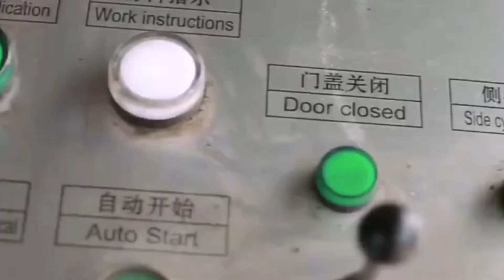Iron Scrap Press Machine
1.Fully automatic waste cardboard box/OCC/ONP baling press machine,
2.Vertical carton box baling machine, plastic pet bottles compress machine.
3.Metal scrap baling press machine, steel wire compress baler machine.
4.Aluminum chips/shavings briquetting press machine, copper turnings/swarfs briquetting press machine.
5.Wood shavings bagging press baler machine, silage bagging baling machine.
6.Wiping rags bagging press baler machine, waste clothes/second hand clothing/old clothes baling machine.
7.Plastic lumps/pipes shredder machine, plastic scrap blue shredder machine.
8.Metal scrap shredder machine, double shaft shredder machine, wood pallet shredder machine.
9.Plastic lumps granulator machine, plastic barrels crusher machine.
10.Hydraulic shear machine for heavy metal scrap, copper cable wire shear machine.

Iron Scrap Press Machine Turkey, Iron Scrap Press Machine Uruguay, Alibaba.com offers 1,855 iron scrap press machine products. About 1% of these are punching machines. A wide variety of iron scrap press machine options are available to you, such as free samples. Iron Scrap Press Machine Indonesia, Buy Iron Scrap Press Netherlands, Alibaba.com offers 56 iron scrap ball press machine products. A wide variety of iron scrap ball press machine options are available to you, iron scrap ball press machine Syria, iron scrap ball press Canada, scrap iron briquette machine, copper scrap ball press machine, aluminum ball press machinery 1. brief introduction Our briquett e machine can press the coal dust, charcoal powder and carbon black to different shapes,like square,ball,egg, pillow shapes,also can make moulds according to your needs. scrap iron press machine Yugoslavia, scrap iron press machine Niue, We are manufacturer, Supplier and exporter of Iron Scrap Baling Press. Our Iron Scrap Baling Machine that is highly automated and simple in operation with single compact unit mounted over the channel. Fabricated in compliance with set International quality standards, the range is used in the melting of ferrous and non, ferrous scrap. IRON SCRAP BALING PRESS Guyana, Automatic Scrap Baling Belgium, Hydraulic metal scrap machinery iron metal scrap press machine_OKCHEM. Products. Products; Suppliers; Hot Search. isononanoic acid copper oxide titanium dioxide Hemp seed oil vitamin e fumed silica antifoam defoamers Silane Coupling Agent Sodium Citrate citric acid monohydrate citric acid anhydrous citric acid. Post Buying Request. Hydraulic metal scrap machinery iron metal scrap Lebanon, UK, A wide variety of iron scrap machine options are available to you, There are 18,157 suppliers who sells iron scrap machine on Alibaba.com, mainly located in Asia. The top countries of suppliers are India, China, and India, from which the percentage of iron scrap machine supply is, iron scrap machine Saudi Arabia, iron scrap machine Suppliers and France, iron baling press machine for dumping scrap in furnaces,dumping local area in godowns and for mcd also. iron baling press machine for dumping scrap in furnaces,help in shifting scrap from one place to another by converting scrap into bale. iron baling press machine for compacting iron scrap Slovenia, Russian, hydraulic steel iron scrap baling press machine, scrap baling press for mild steel,metal,iron scrap,stainless steelCLICK ON YOU TUBE ICON FOR WATCHING ALL BALING PRESS MACHINE WORKING VIDEO. steel iron scrap baling press machine is used for pressing scrap generated from all soft scrap which we used in daily life like and can easily be sold out when its not in use. scrap baling press machine for metal Singapore, iron scrap baling Ghana, hydraulic metal baler, We produce metal Press Machine that requires minimum maintenance. Our metal Scrap Press,teen iron steel Machine delivers an excellent reputation in scrap yards, car body plants, in furnace plants and non, ferrous metal re melting plants. metal iron baling press machine Ecuador, metal pressing Bulgaria, China Y81f, 1600 Iron Scrap Hydraulic Scrap Aluminum Press Machine, Find details about China Hydraulic Metal Press Machine, Iron Hydraulic Metal Press Machine from Y81f, 1600 Iron Scrap Hydraulic Scrap Aluminum Press Machine, Jiangyin Tianfu Technology Co., Ltd. Y81f Dominica, 1600 Iron Scrap Hydraulic Scrap Aluminum Press Puerto Rico, Scrap Baler Offering you a complete choice of products which include semi, automatic scrap baling press machine,